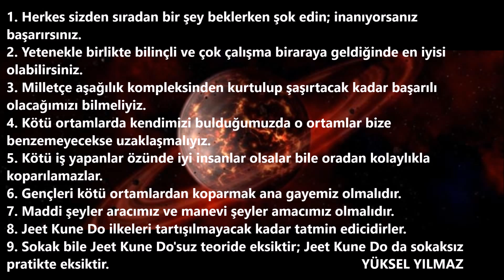JKD KULELKAVİDO TANITIM 337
"ÇİFT ELLE AÇMALAR"